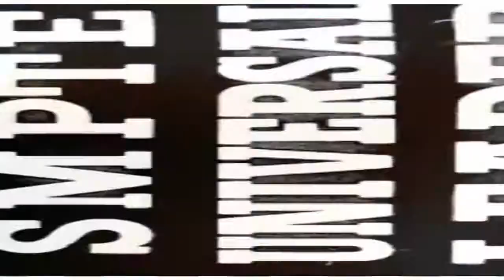My First Fridays Concert With Antonique Smith And More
Realtalk 101 Radio is a place for latest news in music and entertainment. Our mission is to keep you updated on what is going on in the industry. Realtlak 101 Radio will bring you live interview's from the hottest up and coming artist in the world.